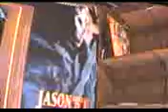Friday the 13th: Obsession trailer 2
The 2nd trailer for the fan film Friday the 13th: Obsession